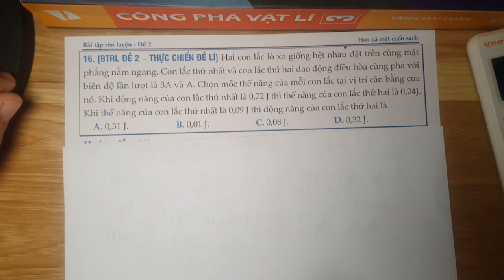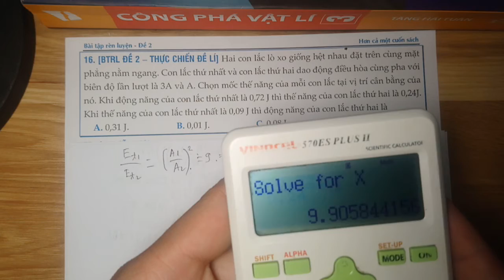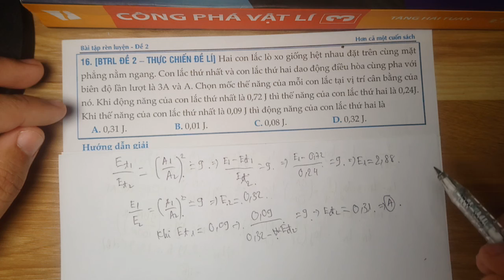[Sách THỰC CHIẾN ĐỀ LÍ - BTRL ] Đề 2 - C16